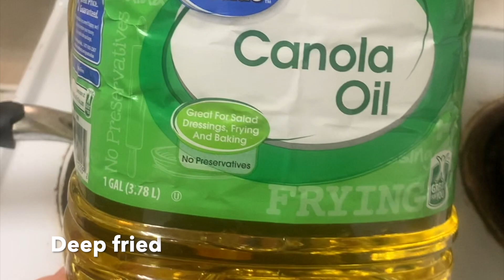crispy chips from fish scale 鯛のウロコでチップス作ってみた Snapper series part3 By Origami Foods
How Japanese sushi chef cooking whole fish at home.Traditional Japanese food in Los Angeles.Today's ingredient is whole Japanese red snapper.USE EVERYTHING all the parts.
My other movie
Japanese#Japanesetraditional#Japanesefood#soba#chips